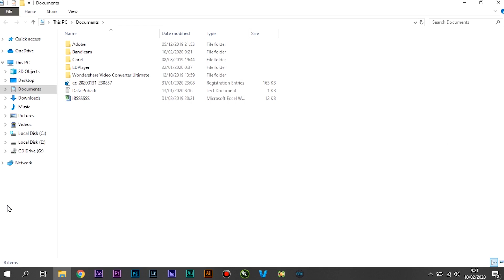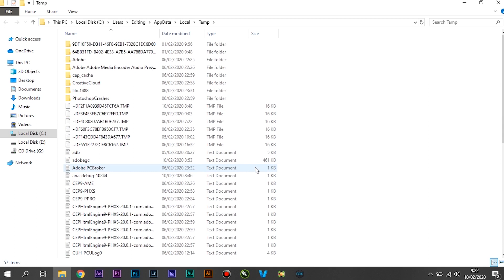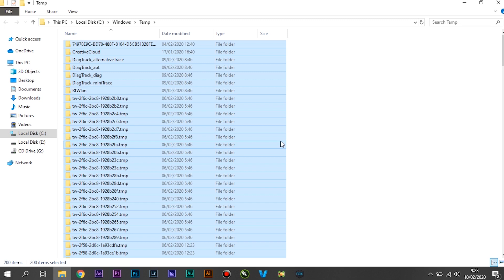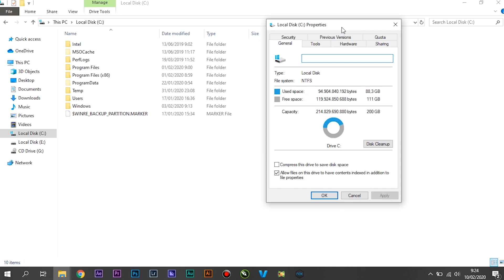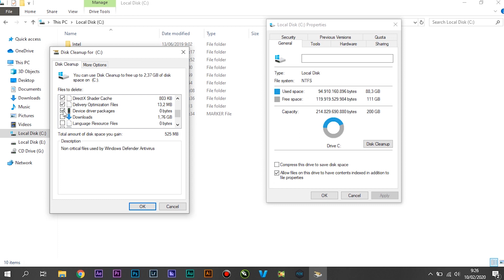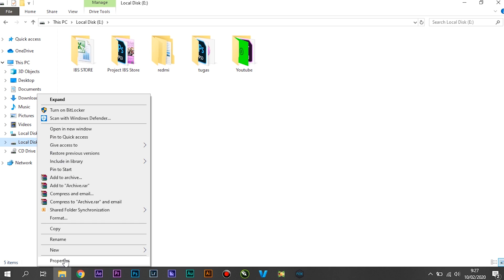Cara Menghapus Semua Sampah Cache Sampe Keakarnya Pada Laptop & PC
Tutorial ini merupakan salah satu solusi yang tepat untuk teman teman terapkan pada laptop atau pc kalian yang sering mengalami kelambatan, lag dll. Cara menghapus semua sampah cache ini akan melancarkan performa laptop ataupun pc kalian, semoga bermanfaat ^^

Support terus kawan channel Rein HD, semoga bermanfaat untuk semua orang dan semoga channel ini bisa membantu segala masalah kalian, beri kritik dan saran kalian di kolom komentar.